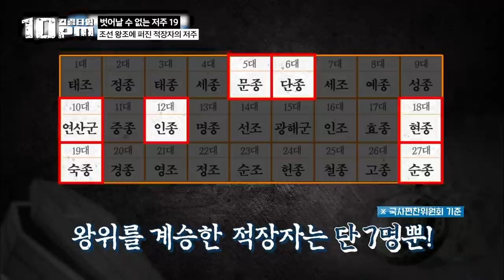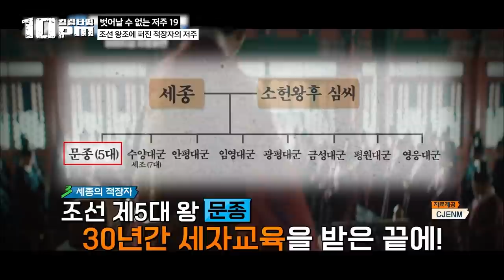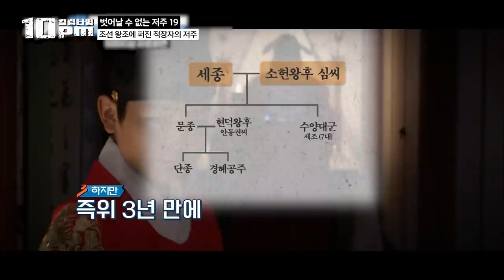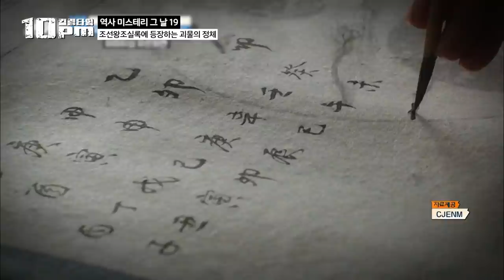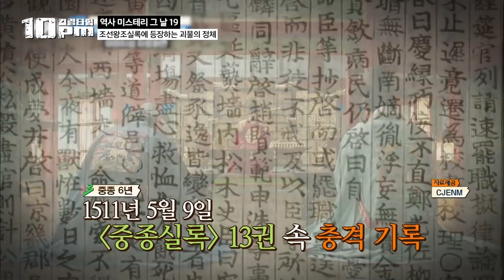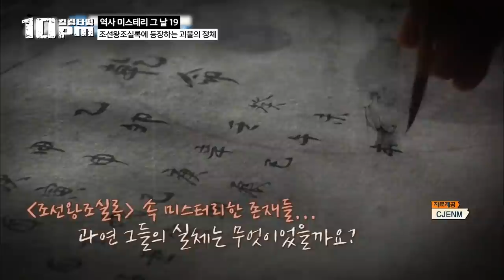[10pm] 계속해서 내려온 피할 수 없는 적장자의 저주. 원인을 알 수 없는 병으로 요절한 효장세자의 의문의 죽음?│프리한19